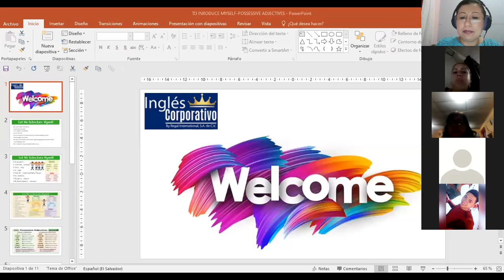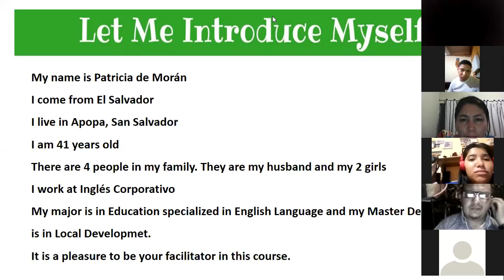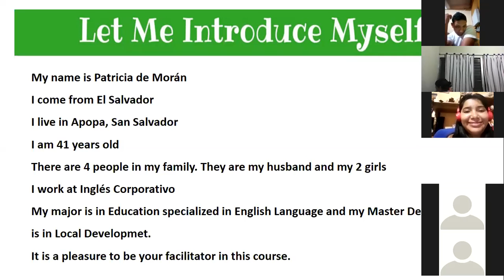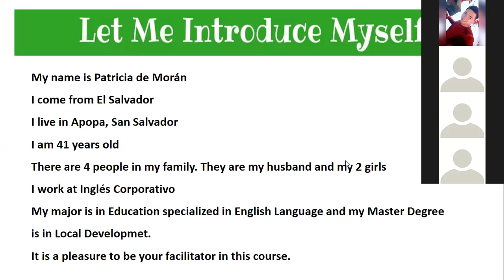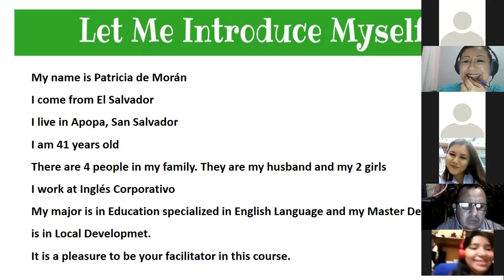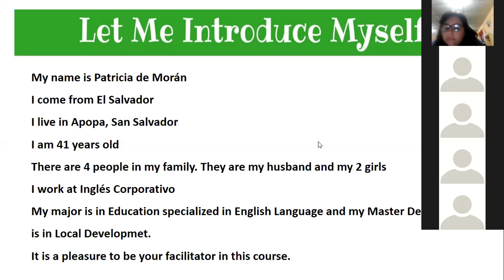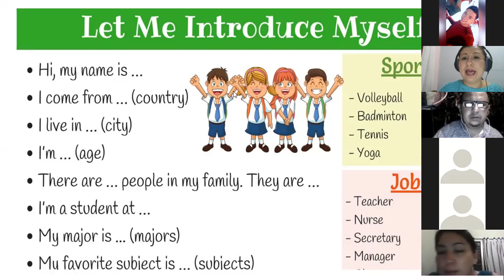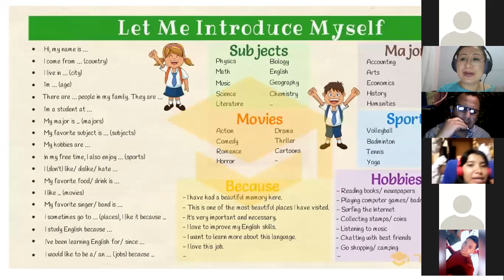Ingles Corporativo-P1-02-9-10PM C1 HOW TO INTRODUCE MYSELF USING BE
How to introduce myself using verb TO BE